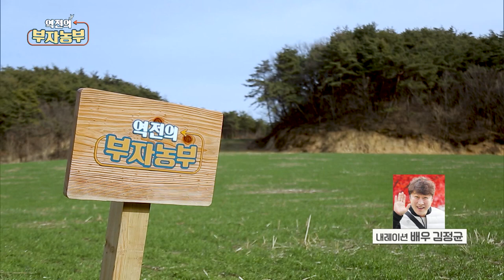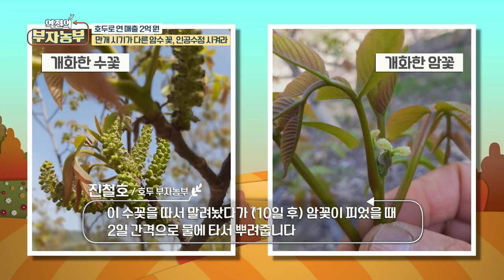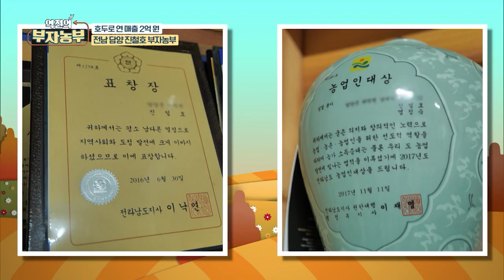[역전의부자농부 217회] 호두 농장 운영으로 연 매출 2억 원! 전남 담양 진철호 부자농부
호두 농장 운영으로 연 매출 2억 원! 전남 담양 진철호 부자농부
해발 450m, 10,000평에서 호두를 재배하는 오늘의 부자농부!

과거 영암에서 3만 평 감나무 재배로 성공했지만,
감나무 농장이 늘어나면서 감 가격이 폭락하고
부자 농부는 다른 작물을 고민하다가 호두를 재배하기로 결심합니다.
300그루로 시작한 호두나무는 이제 10,000평에서 연 매출 2억원의 효자 작물이 되었습니다.

16년 차 호두의 전설, 진철호 부자농부의 호두농장은 유기농 인증 농가로
자연 살충제를 직접 만들어 사용하며 친환경으로 호두를 재배합니다.
탈피부터 건조까지 기계화, 원스톱 시스템으로 호두농장을 운영하는 진철호 부자농부!

부자농부의 비법을 찾아 전남 담양으로 떠나봅니다~

대덕호두농원 진철호 대표 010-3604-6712